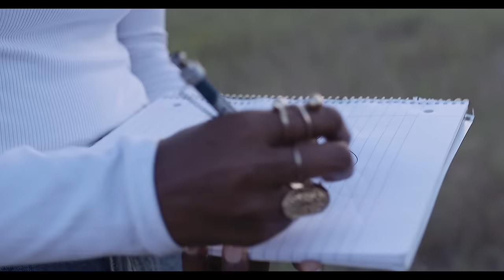JOKIA - Yahweh (Official Music Video)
Official Music Video for Yahweh by Jokia